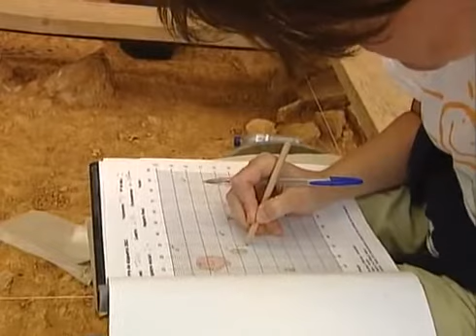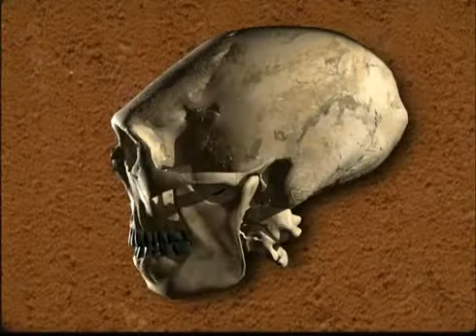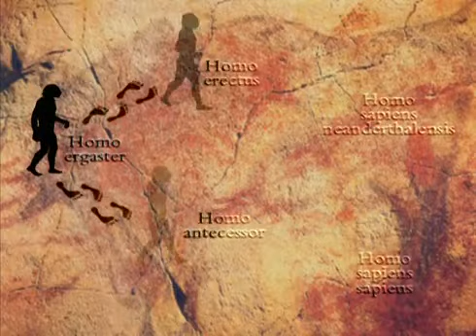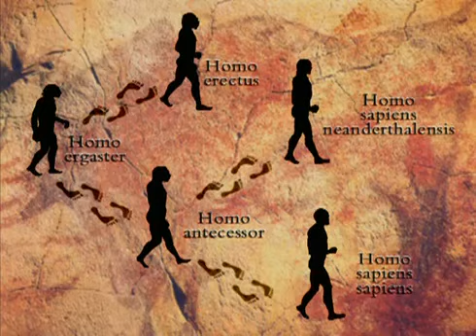Nueva Historia de España 1